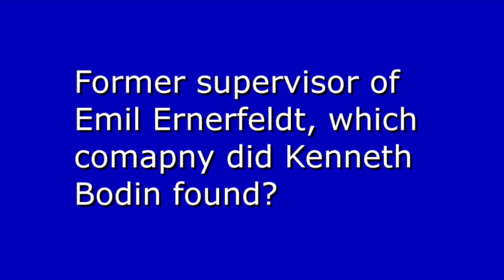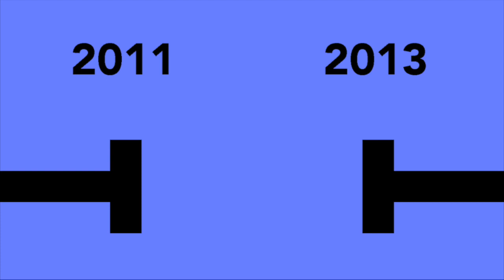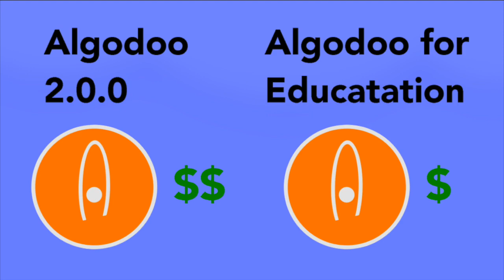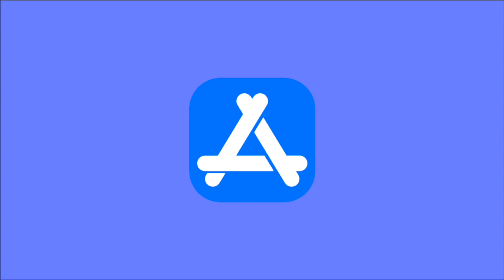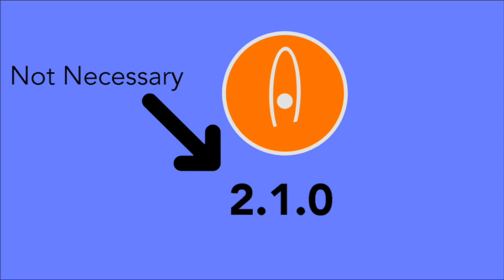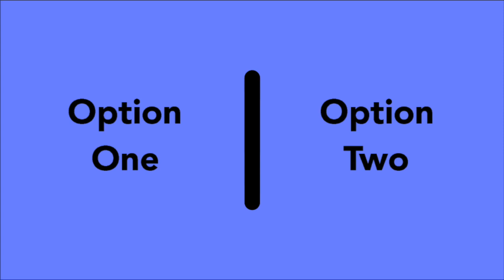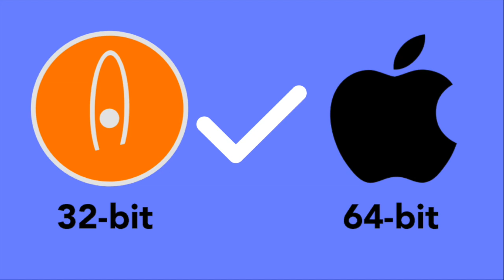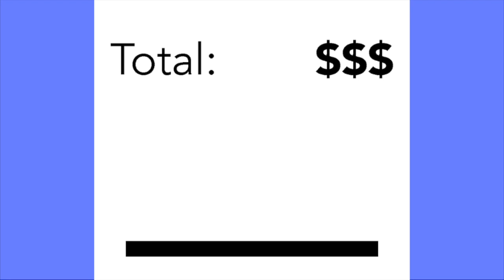Algodoo Is Dying - What Is The Future?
Algodoo has been a program used by marble racers, and was made by Emil Ernerfeldt back in 2008. Algodoo has been used by many people to make natural disasters and more. However, since 2013, although Algodoo has been used to make better and better scenes; the program has not kept up. Now, Algodoo is in trouble as Apple introduces an update that can be death to the entire program. Algodoo has been around for 11 years, and will it be the end of the world for Algodoo?

0:00: Kevin Macleod - Misuse
4:51: Kevin Macleod - The Lift